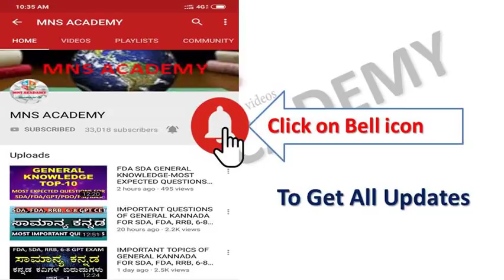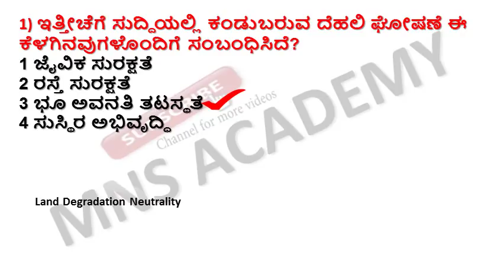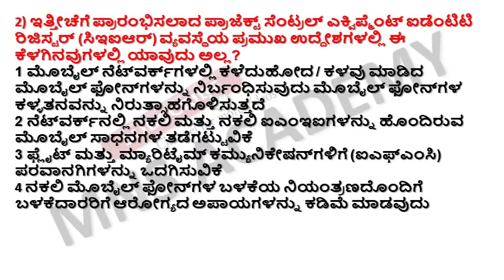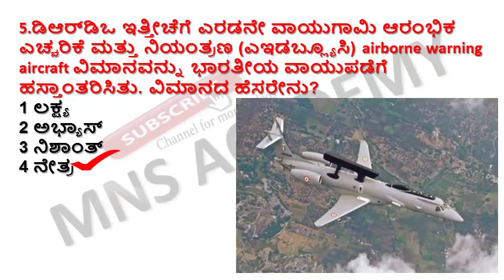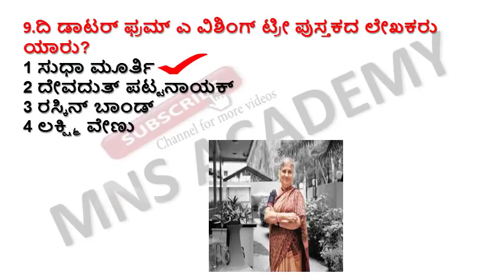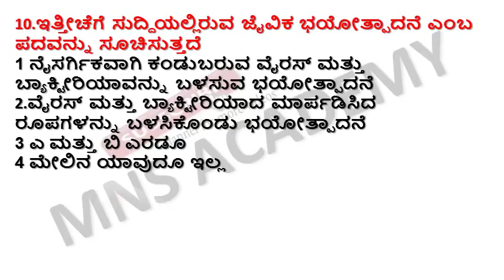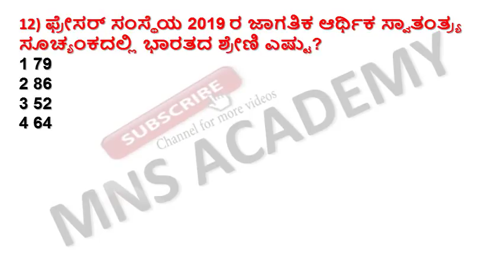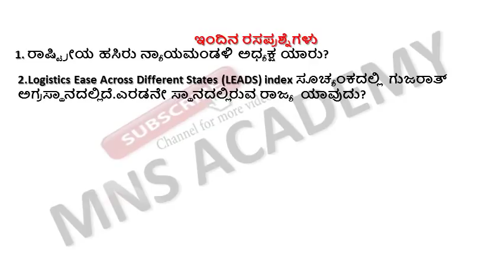CURRENT AFFAIRS 2019 SEPTEMBER 15 /CURRENT AFFAIRS IN KANNADA